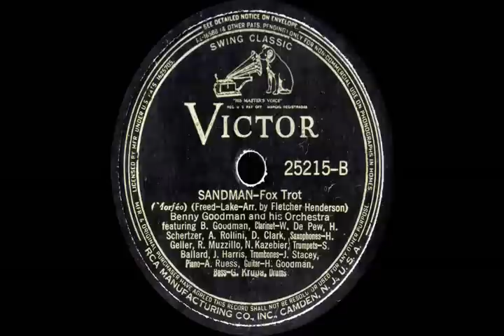78 RPM: Benny Goodman & his Orchestra - Sandman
Sandman
written by Ralph Reed and Bonnie Lake, arranged by Fletcher Henderson
performed by Benny Goodman & his Orchestra
recorded 22 November 1935
issued as Victor 25215 in January 1936

This is a clean second (1937-41) pressing using the original stamper.